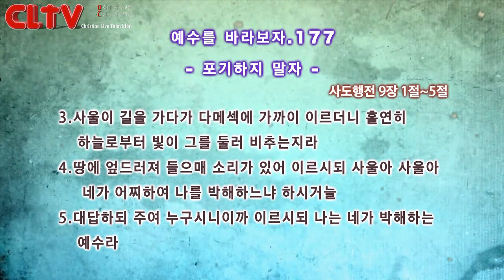CLTV파워금요예배_예수를 바라보자(177회)_'포기하지 말자' 화광교회(윤호균 목사)